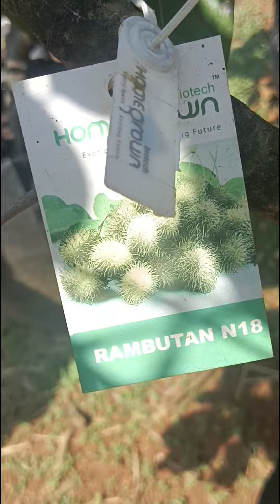40 രൂപക്ക് ഡ്രാഗൺ, 700 രൂപയ്ക്ക് വലിയ മാവുകൾ...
ഇതുപോലുള്ള വീഡിയോസ് കാണാൻ സബ്സ്ക്രൈബ് ചെയ്യുക

 കൂടുതൽ ഓഫറുമായി ഇതിന്റെ സെക്കൻഡ് പാർട്ട് ഉടൻ അപ്‌ലോഡ് ചെയ്യുന്നതാണ്.

🔥🔥🔥ഇതുപോലെ നിങ്ങളുടെ നഴ്സറിയോ,വീട്ടിലെ കൃഷിയോ ഞങ്ങളുടെ ചാനലിലൂടെ പരിചയപ്പെടുത്താൻ കോൺടാക്ട് ചെയ്യുക.. 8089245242.🔥🔥🔥